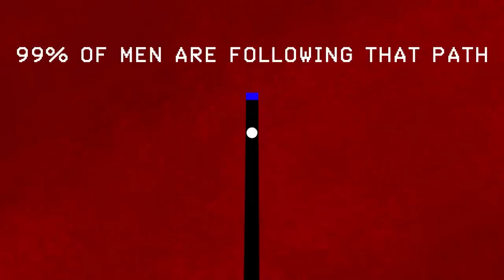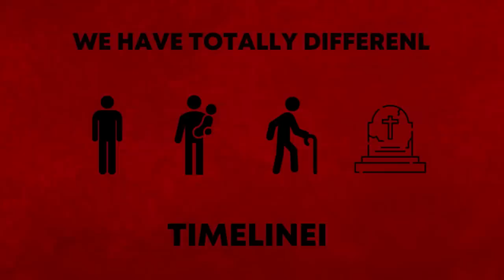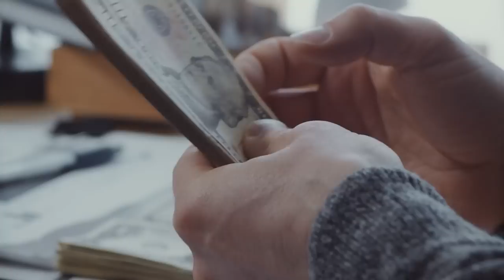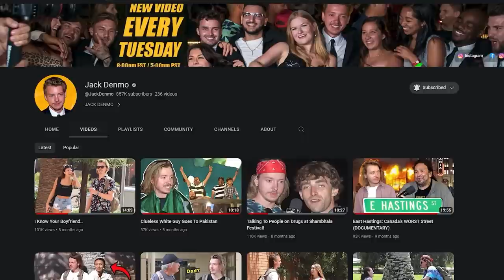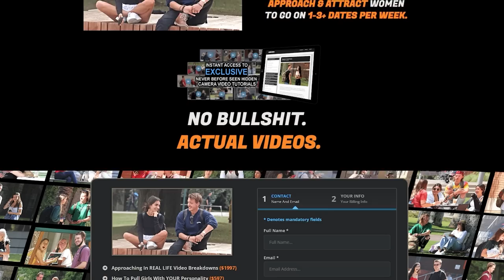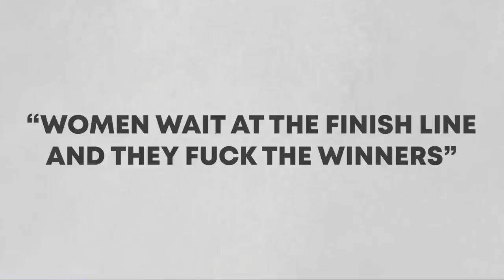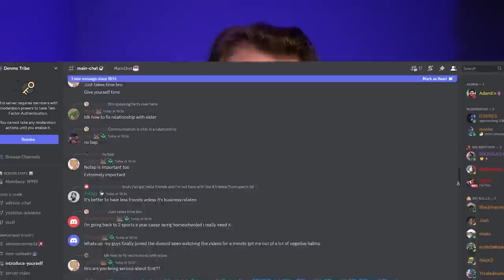Men Age 28-45 Need To Take Advantage Of This..